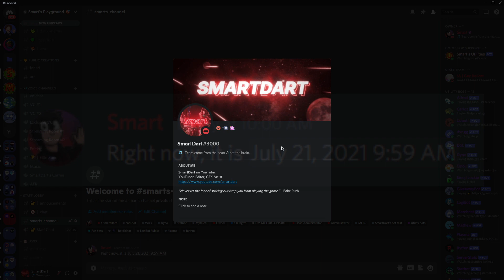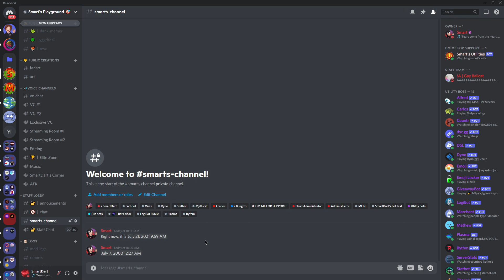How to use TIMESTAMPS on Discord!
In todays video, I will be showing you how to use the new Discord feature 'timestamps' which allows you to highlight a certain date and time. This a really cool feature which many people have not heard about.